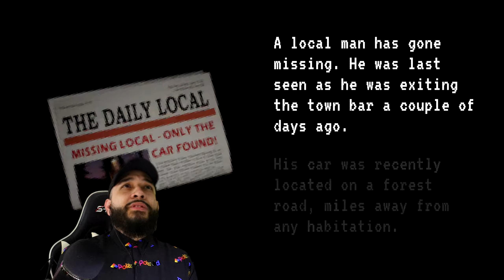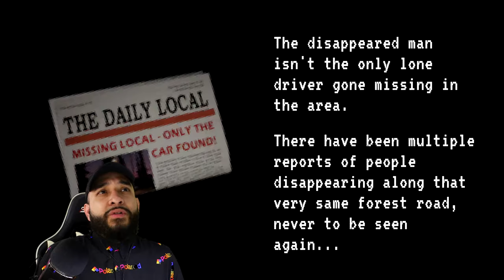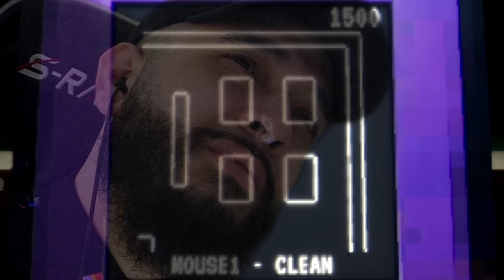THIS ARCADE IS KINDA SUS | JANITOR BLEEDS DEMO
ANYONE HAVE ANY COINS TO PLAY IN THIS ARCADE??

Enter an abandoned amusement arcade. When the events of a cursed arcade game start bleeding into the real world, will you keep playing?

Whats My Setup?
Green Screen
Recorded & Edited with OBS Studio & Movie Studio 17.0

Hello I'm Jeff, and this is just another horror or epic adventure, spooky game, fun game, hilarious game. Not a speed run unless the floor is lava but maybe one day I will be a POG champ. Maybe one day I will play Minecraft who knows, love you.